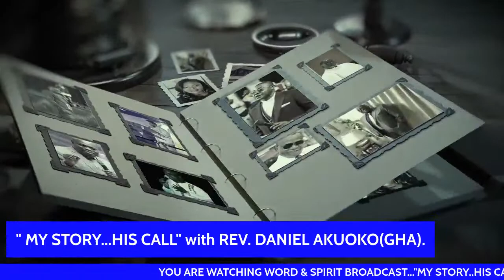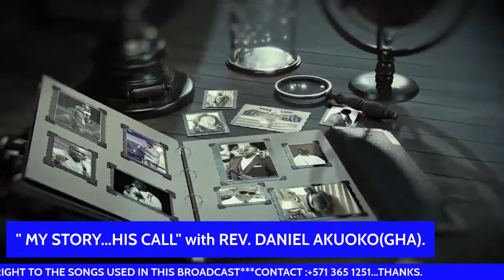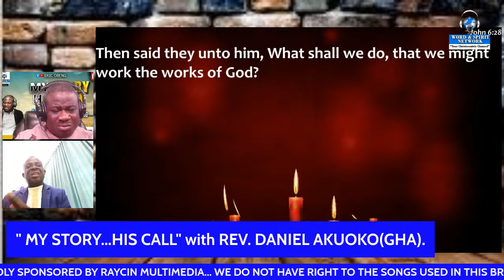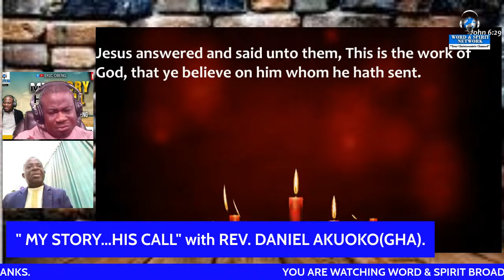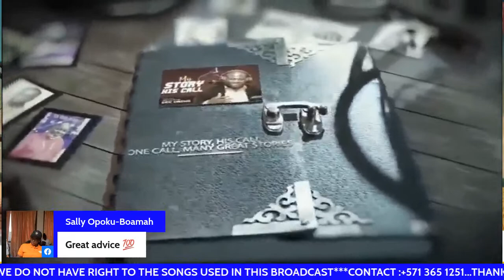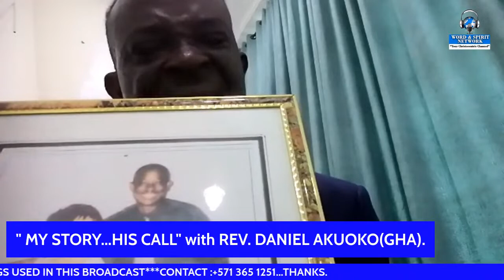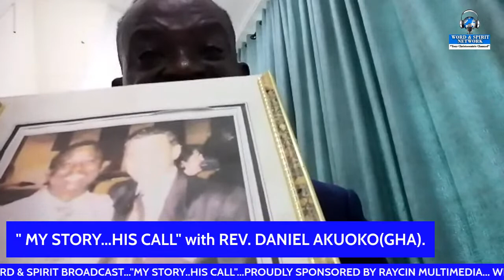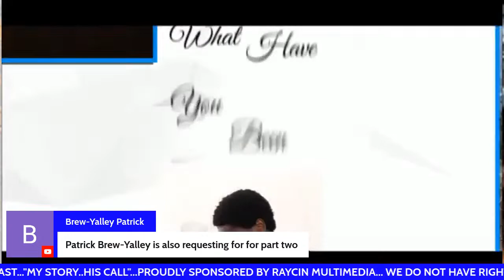" MY STORY,HIS CALL" with REV. DANIEL AKUOKO.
What have you been through?...

What have you survived?..

" MY STORY...HIS CALL" is a program designed to encourage Servants of God in the ministry.

My guest tells us their life experience from childhood to a point in their life where God called him/her into the ministry.

Also, the challenges and oppositions from all angles) they encountered in responding to the call and how far the Lord by His grace had brought them in the ministry.